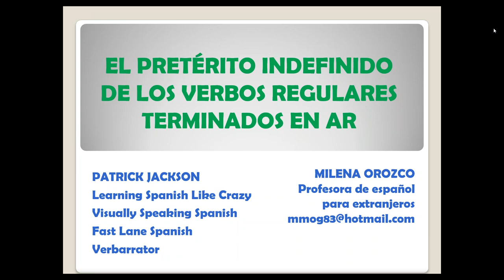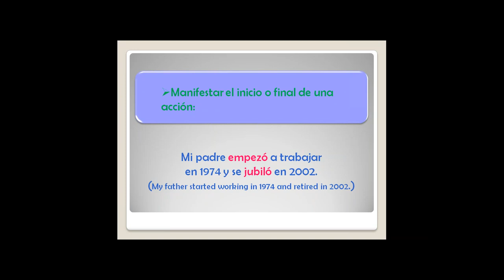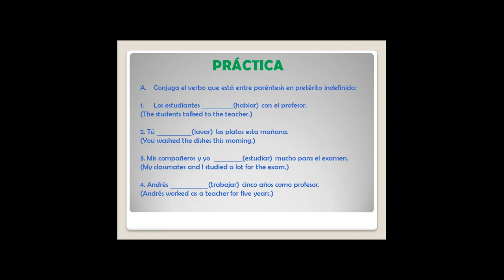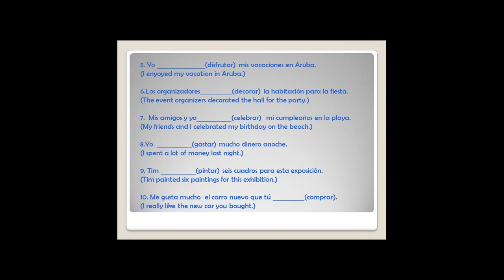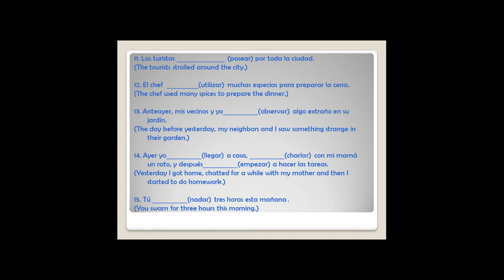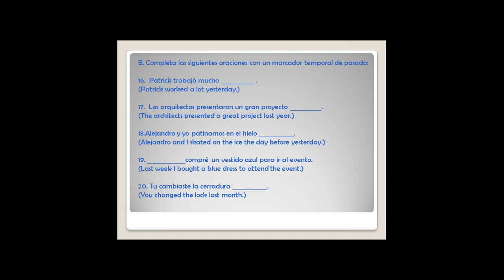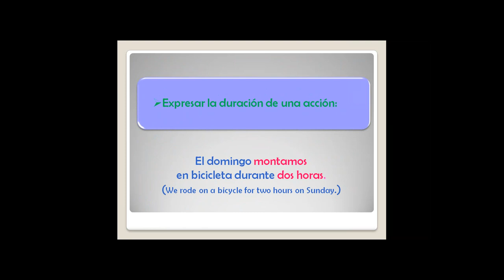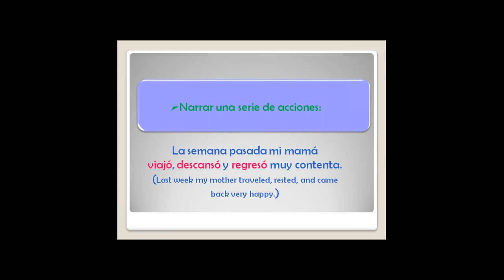Webinar on Conjugating Spanish AR Verbs in The Preterite Tense - Learning Spanish Like Crazy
WANT TO LEARN SPANISH LIKE a MF?
If you're sick and tired of using those apps with synthetic machine voices that make your Spanish sound unauthentic and make it impossible for you to understand normal, everyday Spanish speakers, and if you want to speak and understand Spanish just like a native Spanish speaker, click the link below to learn what Audible customers and Amazon customers have to say about our newest course:  Learn Conversational Spanish Like a MF (Master of Fluency). You can also get this course free with a trial subscription to Audible. Download the free Audible app to listen on your phone. Click this link: